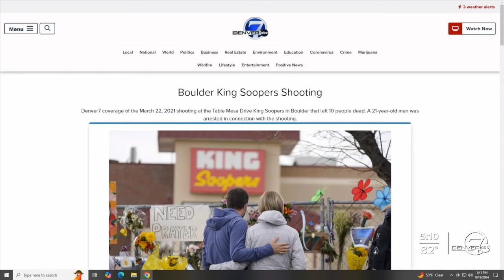Analysis: Should Boulder King Sooper gunman be absolved from legal responsibility?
After years of delays, the jury in the Boulder King Soopers case could get the case on Friday. At issue, should the shooter’s mental state absolve him from legal responsibility.   Brad Sjostrom, director of behavioral health at AdventHealth Porter analyzed how the jury might view the gunman’s mental health at the time of the shooting.